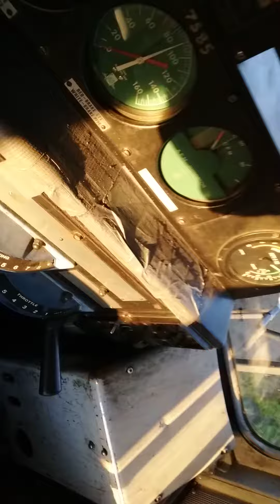June 19, 2022